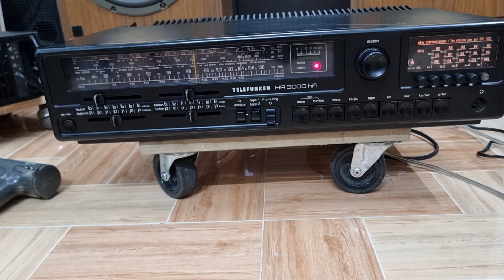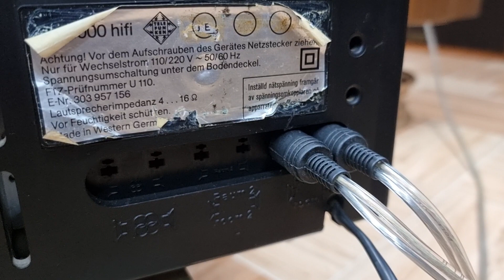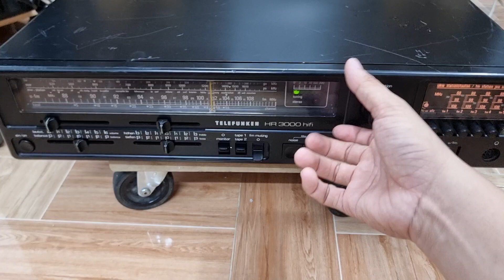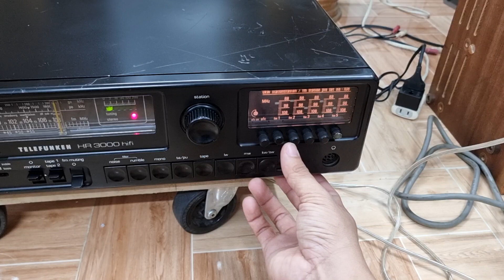Ampli Đức Telefunken HR 3000 chất âm hay, mức giá quá tốt ngày thần tài, audio AG 0916517912